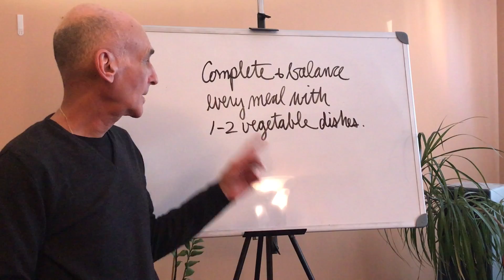Daily Macro Minute: Mar 04, 2017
“Complete and balance every meal with 1-2 vegetable dishes.”